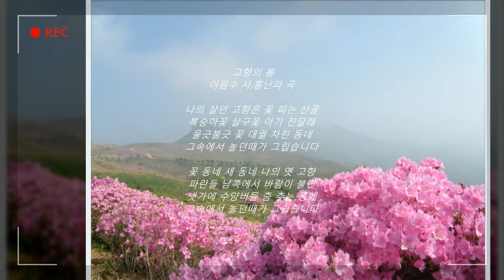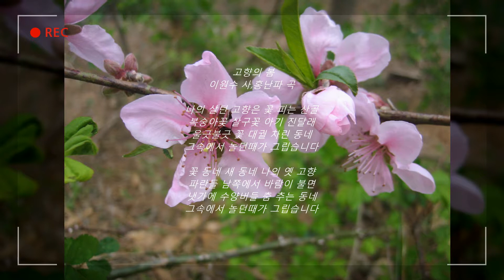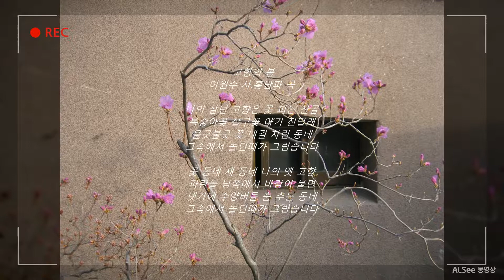고향의 봄(이원수 작사,홍난파 작곡)석랑동요♧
고향의 봄- 이원수 사,홍난파 곡
1.
나의 살던 고향은 꽃 피는 산골
복숭아꽃 살구꽃 아기 진달래
울긋불긋 꽃 대궐 차린 동네
그속에서 놀던때가 그립습니다
2.
꽃 동네 새 동네 나의 옛 고향
파란들 남쪽에서 바람이 불면
냇가에 수양버들 춤 추는 동네

ㅡㅡㅡㅡㅡㅡㅡㅡㅡㅡㅡㅡㅡㅡ
남인수전곡악보#희망의파랑새.
석랑동요.남인수노래전집.
진주진양노래.
☆가요황제남인수 노래사랑방☆
(영상제작관리-석사랑바구미)
ㅡㅡㅡㅡㅡㅡㅡㅡㅡㅡㅡㅡㅡㅡㅡ